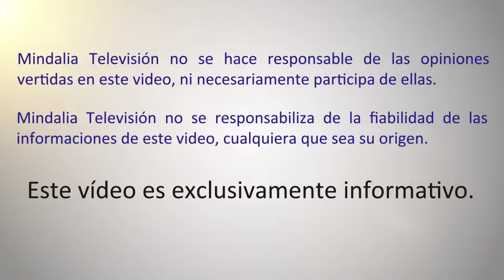Todo lo que la Astrología dice de ti, por Mercedes Huergo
Todo lo que la Astrología dice de ti, por Mercedes Huergo que tuvo lugar en junio de 2019.

Signos Casas y Planetas.
Esencia en Luz y en sombra de cada uno.
Relación entre si e interpretación.

Mercedes Huergo
Profesora en Ciencias de la Educación Trabajé 27 años en Educación en Municipalidad de Gral Pueyrredón en Mar del Plata.